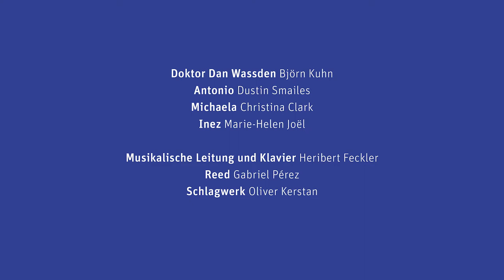Trailer: "Kriminaltango mit Carmen" (AaltoMobil)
Es gibt einen neuen Fall! Doktor Dan Wassden ist überglücklich. Eigentlich ist sein Chef, Magnus B. Harrlich, derjenige, der spezialisiert ist auf Fälle, die aufgrund verkürzter Wiedergabe auf der Opernbühne nicht abschließend geklärt werden konnten. Jetzt aber hat er zwischen all den Ordnern und Unterlagen ihrer gesammelten Opernliteratur einen Fall gefunden, bei dem es keine Leiche und keine bezeugenden Personen gibt. Und trotzdem behaupten alle, Carmen sei ermordet worden. – Carmen? Die mit der Habanera? Die kennt doch jeder, überall auf der ganzen Welt. Und Don José ist der Mörder: Mord aus Eifersucht! Was ist denn da nicht geklärt worden? Diese Femme fatale, die alle Männer um den Finger wickelte und sie dann wie eine heiße Kartoffel fallen ließ, hatte sich dieses Mal verrechnet und selbst ins Unglück gestürzt. Oder sollte man lieber sagen: „ins Messer gestürzt“?

Wassden, unser Inspektor aus der zweiten Reihe, sieht das ganz anders. Und als seine Freund*innen ihn zum Tapas-Essen abholen wollen, kommt die Geschichte ins Rollen. Inez darf endlich mal die Habanera schmettern, Antonio schnappt sich die „Muleta“ und kämpft gegen Pappstiere und Michaela fragt sich, was an dieser Tabakfabrikarbeiterin so besonderes war. Alles rund um den Mythos „Carmen“ wird zur Sprache gebracht: Sevilla, Zigarettenschmuggel, Messerstecherei, Stierkampf, Kartenlegekunst, Eifersucht und viele andere große Gefühle!

Die Musik aus der Oper „Carmen“ von Georges Bizet peitscht die kleine Gruppe an, lässt sie ausgelassen tanzen und macht sie besinnlich. Natürlich kennen alle die Oper um diese sagenumwobene Frauenerscheinung, aber Dan – unser kleiner Schnüffler – weiß, dass man Carmens Leiche nie gefunden hat. Und sogar auf der Bühne, wo die Geschichte gerne nachgespielt wird, gibt es streng genommen keine augenbezeugenden Personen. Alles, was auf zwei Beinen laufen kann, befindet sich nämlich zur Tatzeit in der Arena, um dem Stierkampf des berühmten Toreadors Escamillo beizuwohnen. Da kann man schon mal ins Grübeln kommen…

Doktor Dan Wassden, Björn Kuhn
Antonio, Dustin Smailes
Michaela, Christina Clark
Inez, Marie-Helen Joël

Musikalische Leitung und Klavier, Heribert Feckler
Reed, Gabriel Pérez
Schlagwerk, Oliver Kerstan

Das Projekt AaltoMobil wird im Rahmen des Programms „Neue Wege“ gefördert vom Ministerium für Kultur und Wissenschaft des Landes NRW.
In Zusammenarbeit mit dem NRW Kultursekretariat